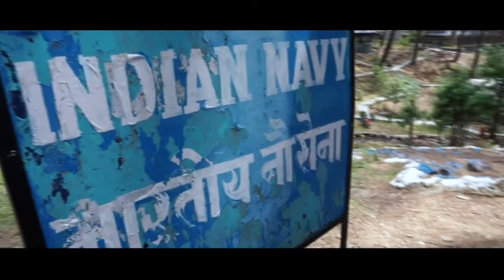Dharamshala & McLeodGanj Visit | Complete tour Guide - Vlog 2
Dharamshala places to visit and complete travel guide of Dharamshala & Mcleodganj Himachal Pradesh. Weather for Dharamshala & Mcleodganj is very pleasant. hotels are overpriced in the season time so better pre-book your hotel.

" Dharamshala McLeodGanj " Amazing 9 tourist places in Hindi
Dharamshala Places to Visit | Dharamshala & Mcleodganj Places to Visit | Hotels & sightseeing | Complete trio Guide - Vlog 2

List of Dharamshala tourist places -

1. St. John in the Wilderness Church
2. His Holiness Dalai Lama Main Temple
3. Dal Lake
4. Tea Garden
5. Naddi View Point
6. Bhagsunath Temple
7. Kangra Art Museum
8. War Memorial (Sahid Smarak )
9. Himachal Pradesh Cricket Association International Stadium

dharamshala hotels
Dharamsala tourist spot
places to visit in mcleodganj
best time to visit dharamshala
how to reach dharamshala
dalhousie sightseeing
dal lake (himachal pradesh)
bhagsunag waterfall
Dharamsala
dharamsala tourism
dharamsala stadium
dharamsala hotels
dharamsala temperature
dharamsala flights
dharamsala india map
dharamsala weather
dharamsala airport

Let's Ride Hard ...
HimanshuVlogs - Riding hard & taking charge

BIKES:
► Suzuki Gixxer SF
► Coming Soon...